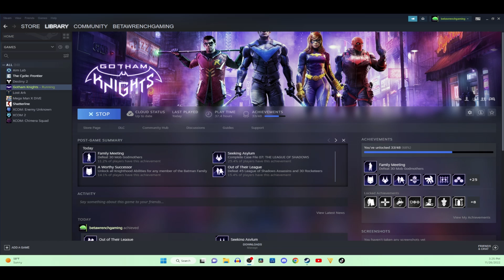GOTHAM KNIGHTS / FULL GAME / PT.12 / FINAL REVIVAL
its the game everyone has been waiting for. gotham knights a solo or co-op game where batman is gone and his proteges red hood, batgirl, robin and nightwing. ill be playing the whole campaign and switching characters every few episodes